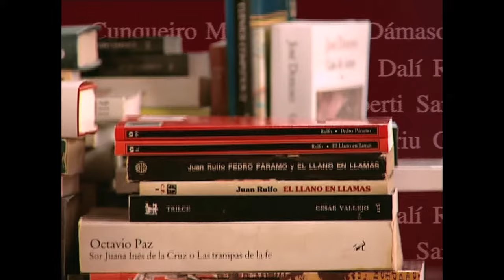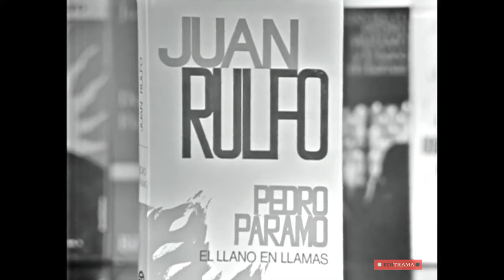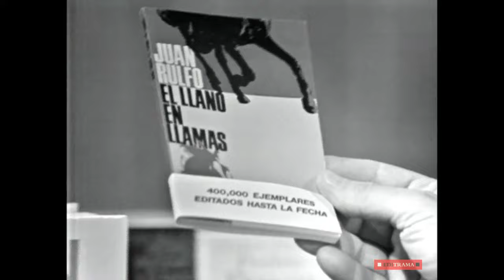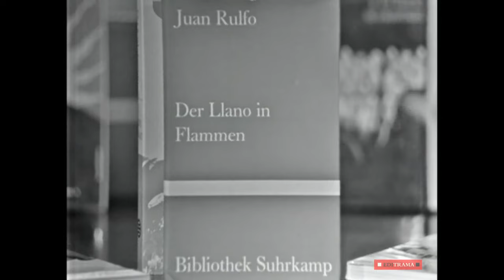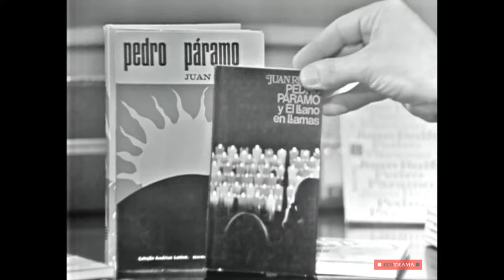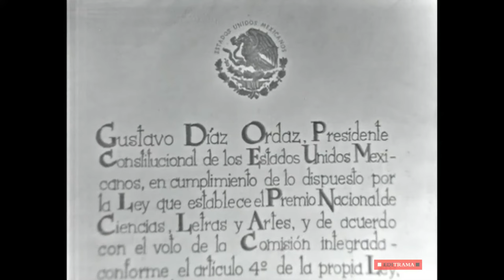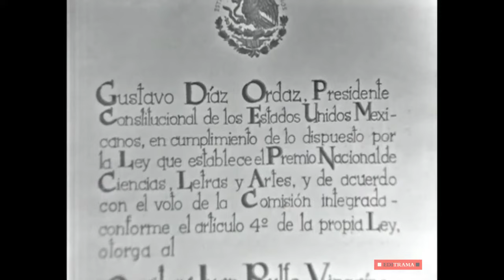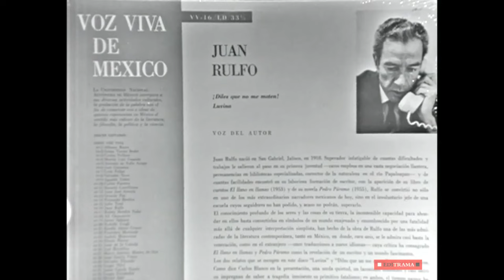JUAN RULFO A FONDO/"IN DEPTH" - EDICIÓN COMPLETA y RESTAURADA, presentación de Joaquín Soler Serrano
JUAN RULFO A FONDO - 17 de abril de 1977 - B/N - 44 minutos

Joaquín Soler Serrano consiguió que hoy se pueda ver y oír a Juan Rulfo (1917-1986) en un documento excepcional: «quizá es el primer programa donde yo participo. El pánico que le tengo yo a la multitud, a la gente, es una cosa natural, congénita».

En 1942 publica su primer cuento "La vida no es muy seria en sus cosas", y en 1953 la primera edición del libro de cuentos "El llano en llamas": «Las primeras ediciones no se vendieron, las regalaba yo más que nada». En cinco meses escribe "Pedro Páramo" (1955): «La nueva generación tiene una serie de problemas para entenderla. Yo los tuve para escribirla. Están rotos el tiempo y el espacio, y es que se trabajó con muertos. En realidad es una novela de fantasmas, que cobran vida y la vuelven a perder». Cuando se grabó el programa de A FONDO (1977) ya se habían vendido cerca de un millón de ejemplares de estos dos libros fundamentales.